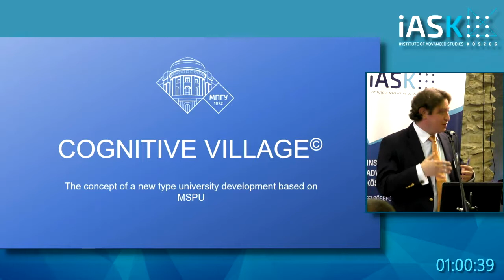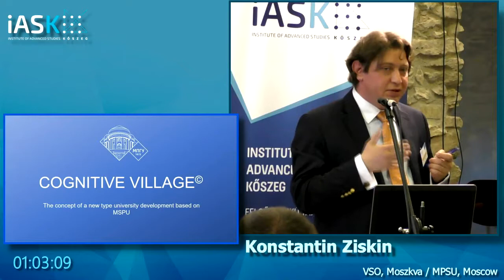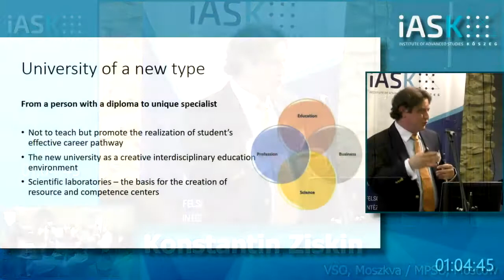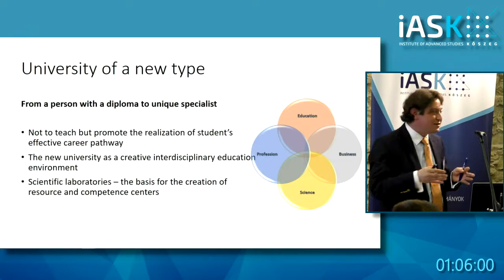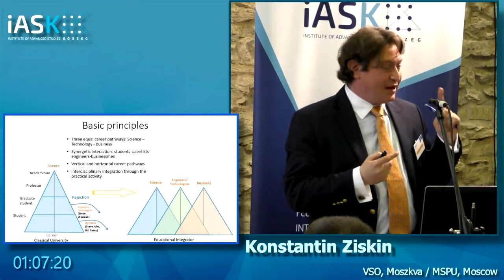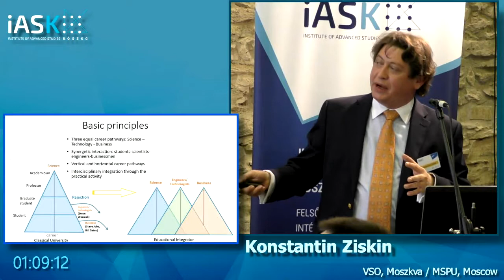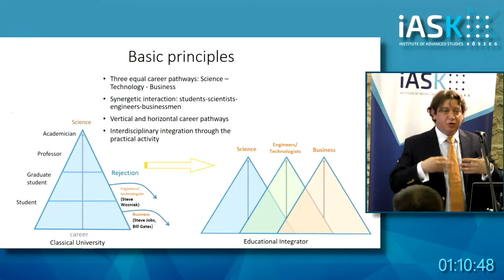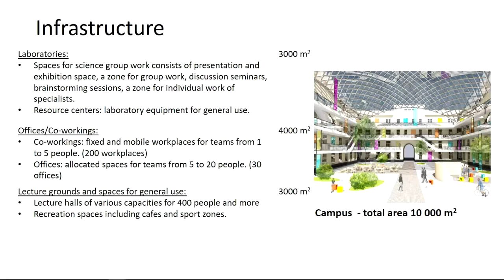Hankiss world - Creativity and Future University - Hankiss Conference 2017 (iASK)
Hankiss world - Creativity and Future University
Konstantin Ziskin - Dean of the MSPU (Moscow):
The Concept of a New Type University

- Hankiss Conference 2017

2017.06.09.